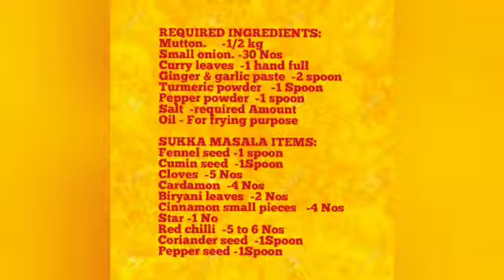அட்டகாசமான சுவையில் மட்டன் சுக்கா !! மட்டன் எடுத்தா ஒருமுறை செஞ்சு பாருங்க|Chettinad Mutton chukka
Relish your taste buds with this stunning dish. Mutton chukka is one of the most well-liked food, while other recipes might be hard to follow, this video helps you make this within a short amount of time and energy. It's a traditional food that almost anyone can enjoy. There's also an ingredient list included in the video.
Thanks

Mutton Chukka|மட்டன் சுக்கா|Mutton sukka